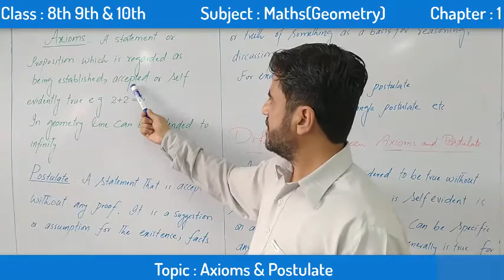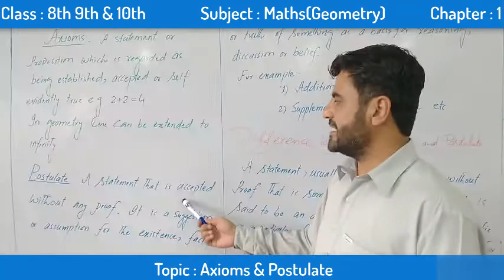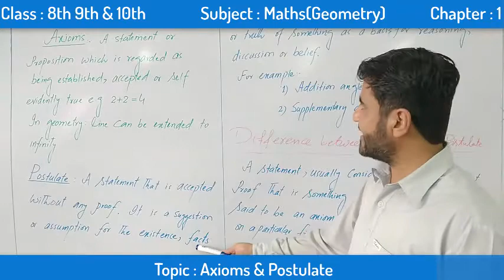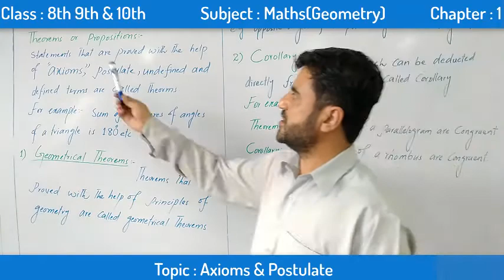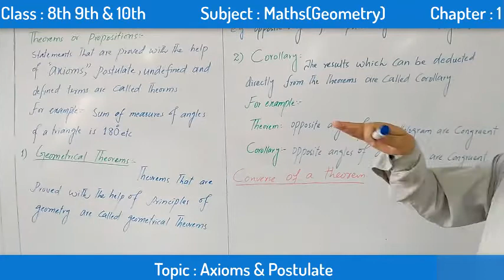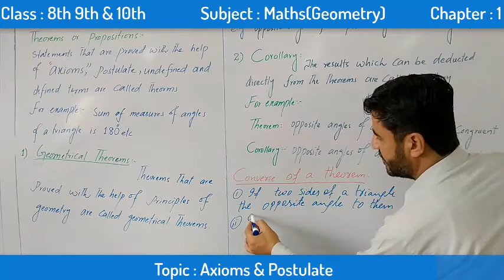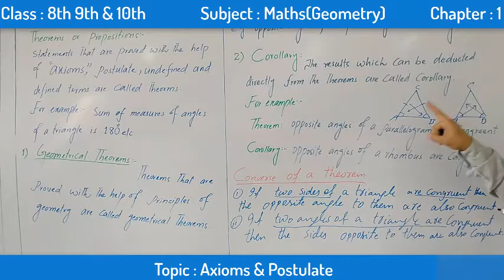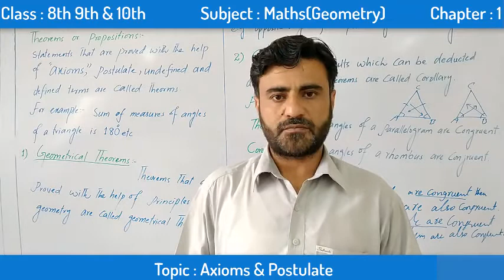Class: 8th,9th,10thGeometry/Axioms and Postulates/Lecture 1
In this video I discussed very important topic for classes 8th,9th and 10th Axiom n postulate. Very important discussion for the students of concerned Classes.
I discussed the topic by using appropriate examples.
Geometry
Axioms
Postulate
Difference_between_Axiom_and_postulate
Math_tricks
Logical_Maths
Reasoning
Fundamental_facts_about_geometry
Basics_of_geometry
Terms_related_to_geometry
Basics_to_geometrical_theorems
Maths_logic
Mental_maths